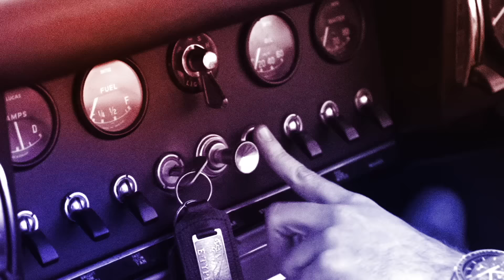My thoughts on the Ford Capri (not good !), Verstappen being a child and the London E-Prix !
What do you think of the new Ford Capri ? Did Max Verstappen act like a child or have a point ?